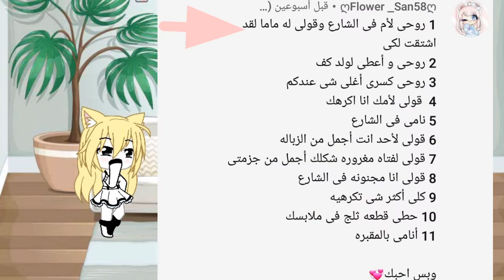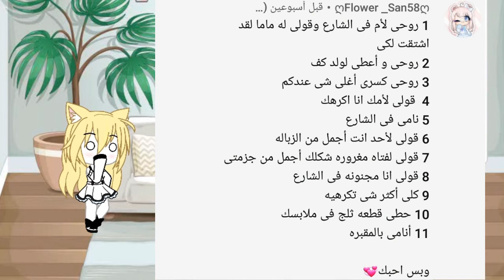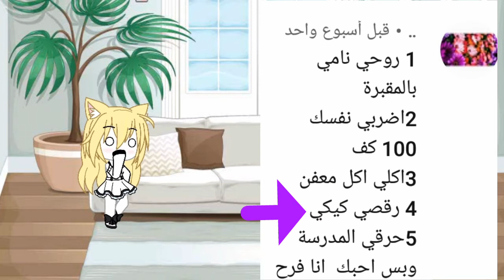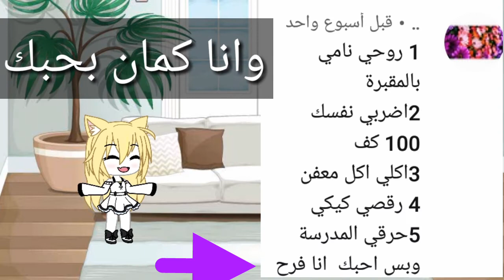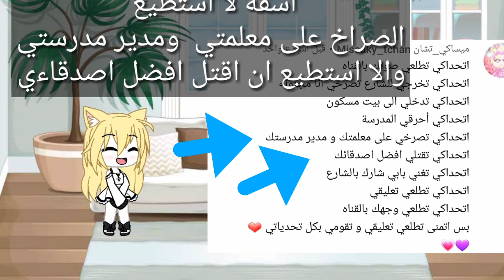تحدياتكم جميله زورو صندوق الوصف 👇👇